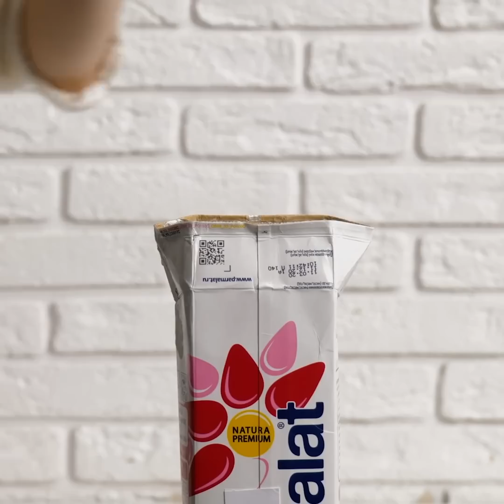놀랍도록 맛있는 디저트를 위한 30가지 간단한 트릭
특별한 디저트

혹시 단 음식이랑 디저트를 유별나게 좋아하시나요? 그럼 이 영상은 여러분을 위한 거예요! 맛있는 디저트를 만들 우리들이 제일 좋아하는 트릭들을 준비했어요. 플레이 버튼을 누르고 즐거운 여행을 우리와 함께 떠나보세요! 제일 먼저, 정말 놀라운 무지개 사탕 바이트 만드는 법입니다. 그 다음은 귀여운 강아지 모양 쿠키 만드는 레시피입니다. 정말 멋지지 않나요, 그렇죠?

또 하나의 환상적인 아이디어는 초콜릿 칩 와플 디저트입니다. 이 와플은 그 어떤 디저트도 뻔하고 지루하게 만들 거예요. 아, 여러분은 시나몬 쿠키 아이디어도 배울 수 있어요. 가운데에 시나몬이 가득한 쿠키를 상상해보세요. 군침 돌아요! 영상을 끝까지 보세요, 그래야 모든 트릭을 다 확인할 수 있으니까요! 그리고 맛있는 아이스 라떼 만드는 법도 배워보세요.

그럼 재미있게 즐기세요!

타임스탬프:

1:31 – 무지개 사탕 바이트
4:21 – 강아지 쿠키
8:53 – 초콜릿 칩 와플
10:31 – 시나몬 쿠키
12:58 – 맛있는 아이스 라떼

우리 체널들을 구독하세요~~~